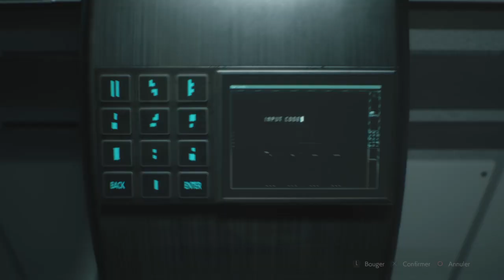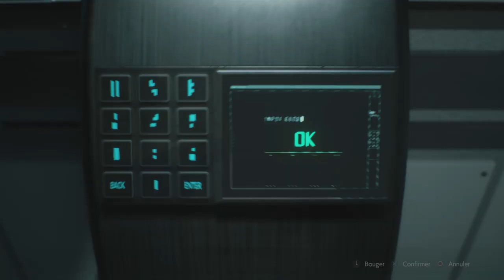RESIDENT EVIL 2 Claire A speedrun "glitched" 33'50 (PS4) PB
Played on PS4 (slim/HDD)
IGT 33'50
Difficulty Assisted